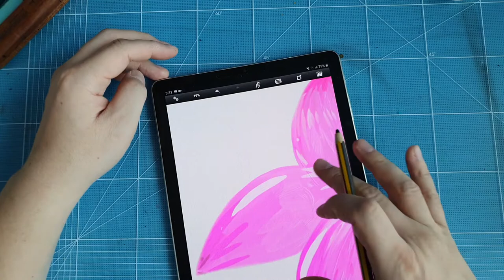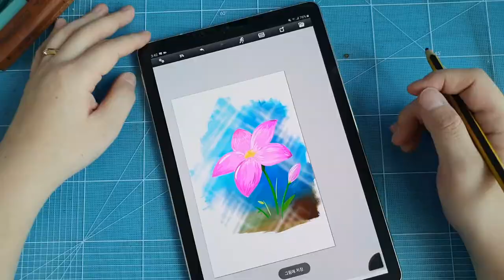Flower drawing (Artrage, Samsung Galaxy Tab S4)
Flower drawing on Samsung Galaxy Tab S4, Artrage